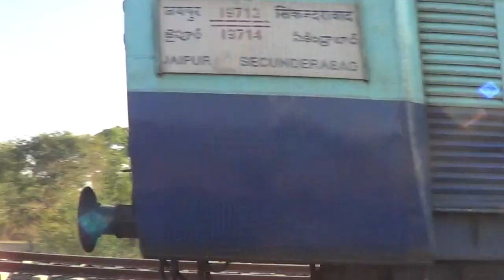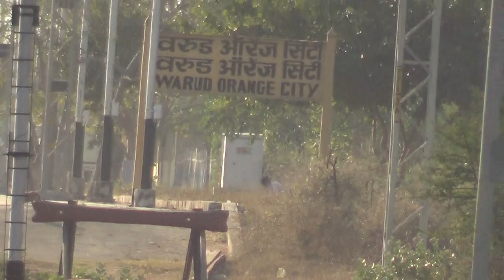SPEEDING ACTION OF ET WAP-4 HAULED WITH 19713 JP SC SF EXP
19713 JP SC EXP

LOCO- ITARSI WAP-4 (#22986)

LOCATION - NEAR  WARUD ORANGE CITY RLY STATION